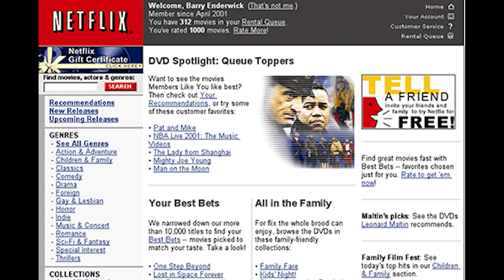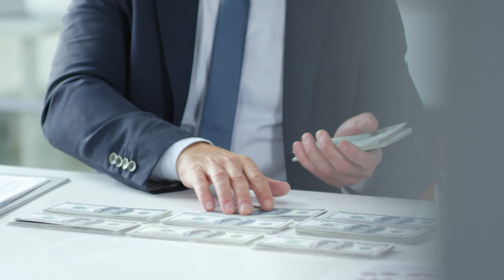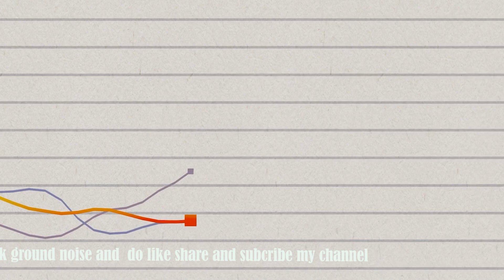అస్సలుNetflix ఎందుకని ఇంత పాపులర్ |దీని success story ఏంటి